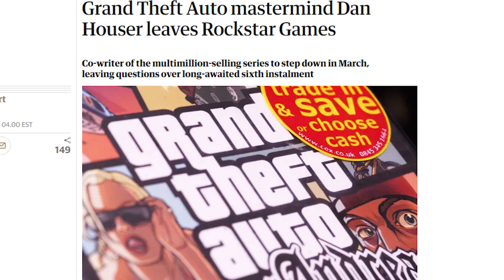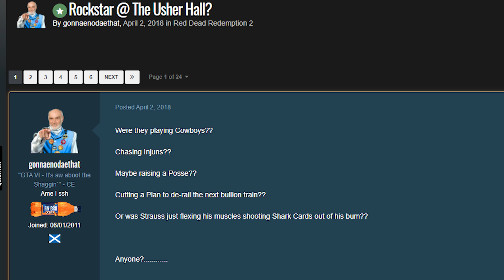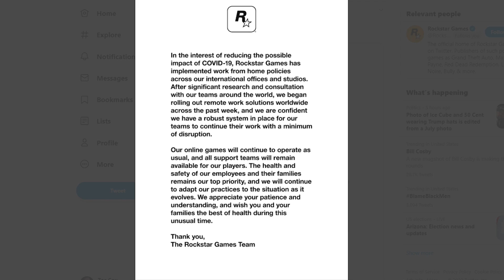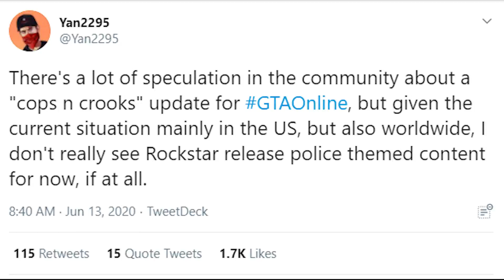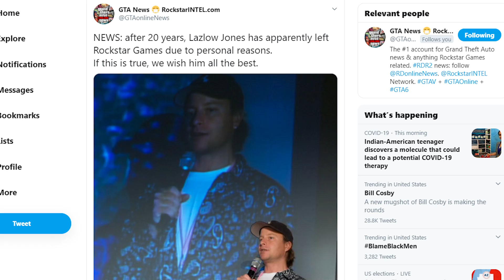Did 2020 DESTROY Rockstar Games & GTA?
Did 2020 start the downfall of Rockstar Games?

In all my years of being a Rockstar Games fan, I have never seen my favorite game developer painted in such a negative light. Aside from GTA fans wanting something new outside of GTA 5, Rockstar has had a pretty rocky year outside of GTA Online's continually amazing success. Firstly, Young Maylay, the likes of CJ from GTA San Andreas got into some drama at the first of the year, then Dan Houser the co-founder of Rockstar Games left the company, then the lockdowns happened, GTA 5 on PS5 was announced and fans were super upset, Lazlow Jones left Rockstar Games for personal reasons that we all respect and understand, the GTA Online Cops N' Crooks update was allegedly cancelled, and that's about where we're at right now. It's been a rough year for everyone so we should cut Rockstar some slack. This video wasn't made with intentions of being negative. It was quite the opposite. I love Rockstar and sometimes minor setbacks make for major comebacks. So maybe just maybe 2021 will be the year of GTA 6 announcement or something.